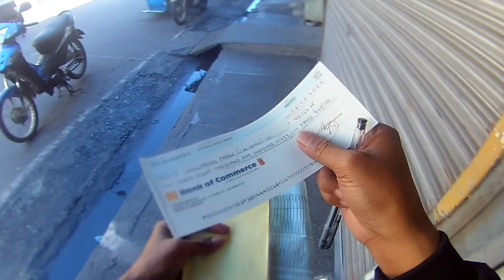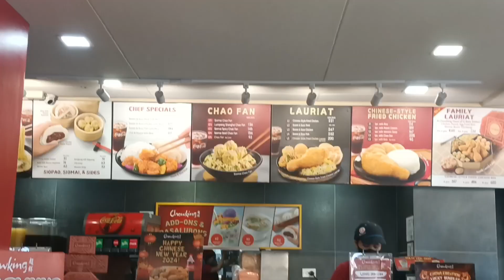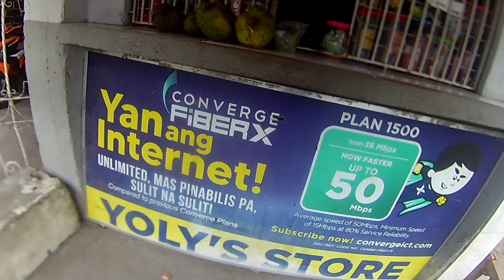KAHIT ANONG INGAT MO TALAGA/ BUWIS BUHAY SA HANAP BUHAY PARA SA PAMILYA